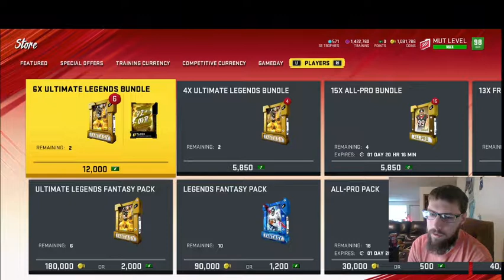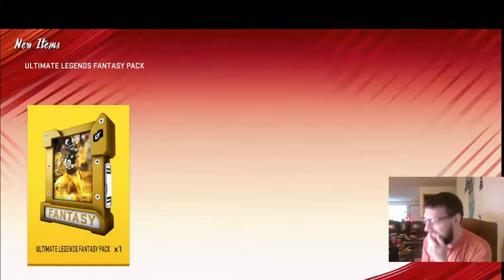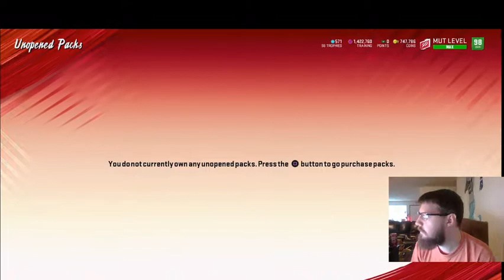10 Ultimate Legend Fantasy Packs! 98 OVR Pull!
In this video I open 10 ultimate legend bundles. I was able to pack a 98 OVR full ultimate legend. Thank you guys for watching!